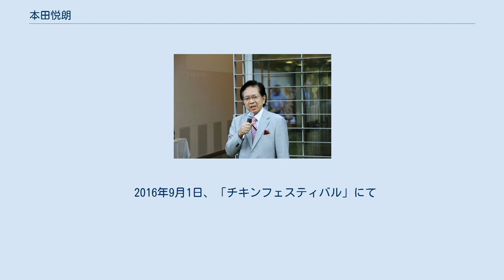本田悦朗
本田 悦朗（ほんだ えつろう、1955年（昭和30年）1月 - ）は、日本の大蔵官僚、経済学者（国際金融・金融政策）。
 財務総合政策研究所研究部部長、四国財務局局長、外務省大臣官房審議官（欧州局担当）、財務省大臣官房政策評価審議官、静岡県立大学国際関係学部教授、TMI総合法律事務所顧問、内閣官房参与、スイス駐箚特命全権大使兼リヒテンシュタイン駐箚特命全権大使兼欧州金融経済担当特命大使などを歴任した。
 1955年、和歌山県にて生まれた。
和歌山県和歌山市、岩出市、有田郡、日高郡などで育った。
和歌山県立橋本高等学校を卒業後、上京して東京大学に入学する。
1978年、東京大学の法学部を卒業し、法学士号を取得した。
同年、大蔵省に入省した。
 大蔵省入省後は、十和田税務署の署長を経て、本省で関税企画官や理財局国有財産第二課の課長を務め、同省の施設等機関である財務総合政策研究所では研究部の部長などを務めた。
また、外務省への出向経験も多く、在外公館としては在ソビエト連邦日本国大使館の二等書記官をはじめ、在ロサンゼルス日本国総領事館の領事、在ニューヨーク日本国総領事館の領事、在アメリカ合衆国日本国大使館の公使などを務めた。
また、国際機関での経験も多く、世界銀行の金融セクタースペシャリストや、欧州復興開発銀行の日本代表理事などを務めた。
 2004年より、財務省の地方支分部局の一つである四国財務局にて、トップである局長に就任した。
その後、外務省にて欧州局の審議官などを務めたのち、2011年に財務省の大臣官房にて政策評価審議官に就任した。
大蔵省、および、その後継機関である財務省には34年間在籍した。
 2016年6月23日、スイスの連邦大統領ヨハン・シュナイダー＝アマン（左から2人目）、連邦事務総長ヴァルター・トゥルンヘア（右から2人目）らと 2012年、財務省から静岡県立大学に転じ、国際関係学部の教授に就任した。
また、同大学の大学院では、国際関係学研究科の教授も兼務した。
なお、財務省時代にも、東京大学大学院や香川大学にて客員教授を兼任し、教鞭を執った経験を持つ。
また、第2次安倍内閣の発足にともない、内閣官房参与を非常勤で兼務している。
同じく内閣官房参与に就任した浜田宏一とともに、主として国際金融を担当する。
2015年3月31日、静岡県立大学を退職した。
 退職後は、同年4月よりTMI総合法律事務所にて顧問を務めた。
なお、同月より、明治学院大学にて法学部の客員教授を兼任している。
 2016年3月11日、閣議において、駐スイス大使に任命される。
5月20日、駐リヒテンシュタイン大使を兼務する。
6月8日、欧州金融経済特命大使を兼務する。
2019年4月12日付で大使を辞職した。
 2016年8月16日、保険監督者国際機構事務局長河合美宏（右）と 大蔵省での経験を基に、国際金融や金融政策といった分野を研究している。
具体的には、国際的な通貨制度や通貨危機といったトピックや、デフレーション下の金融政策などについて取り組んでいる。
金融政策としては、インフレターゲットの導入を推奨している。
また、政治家の安倍晋三のブレーンとしても知られており、自由民主党総裁に返り咲いた安倍に対し経済政策を指南しているとされている。
 2012年11月の第46回衆議院議員総選挙直前、安倍は大胆な金融緩和策を提唱し日本銀行総裁の白川方明などから批判されたが、この際に安倍は「本田という元財務官僚がいて、彼がデフレ脱却について結構いろいろアドバイスをくれるんだよ」 と語っている。
本田からのアドバイスの具体的な内容については、安倍は「マネタリーベースを上げて円高を克服すればデフレ脱却と税収増につながるというんだよね」 と説明している。
なお、マスコミからの取材に対し、本田も「安倍さんとはデフレ脱却について話をしているのは事実です」 と回答している。
 また、日本銀行法の改正を主張しており、政策目的として物価の安定と雇用の最大化を記載するよう主張している。
具体的な目標値については「雇用が悪ければ物価（目標）は4%ぐらいにしないといけない」 と指摘している。
ただ、内閣に日本銀行総裁の罷免権を与える必要はないとの考えを採っている。
望ましい総裁の人物像として「個人的には岩田規久男・学習院大教授...